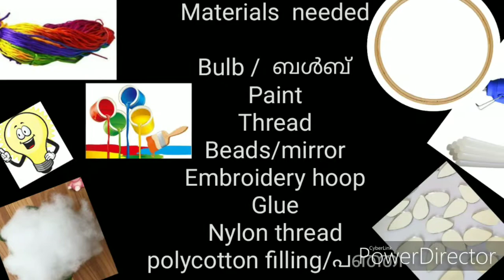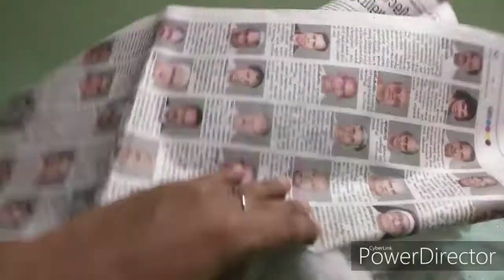റൂമിലൊരു മേഘ० set ചെയ്യാം